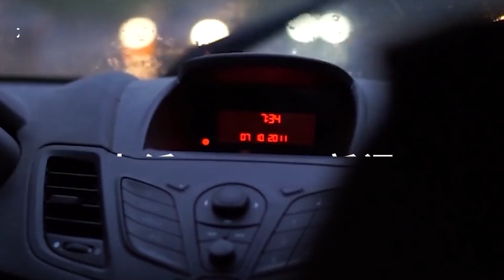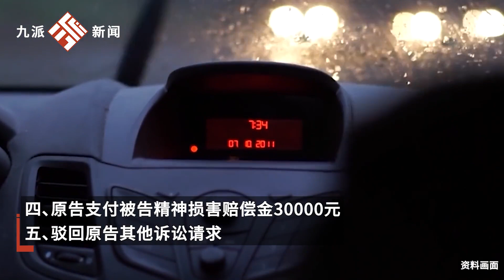女子出軌生子起訴離婚，丈夫要求精神賠償獲支持，法院：支付賠償金3萬元